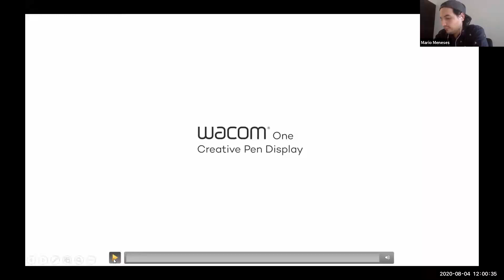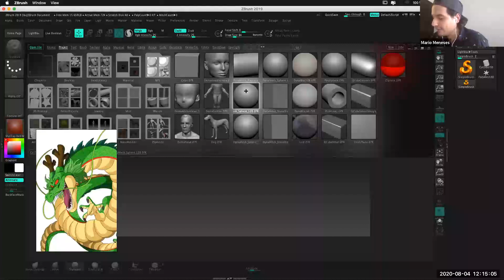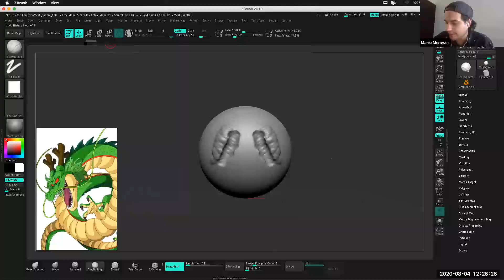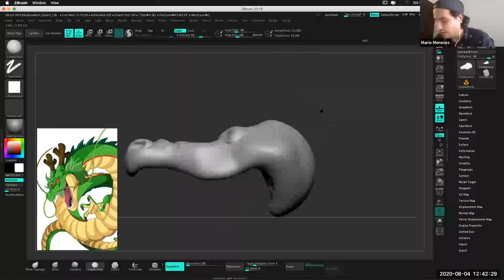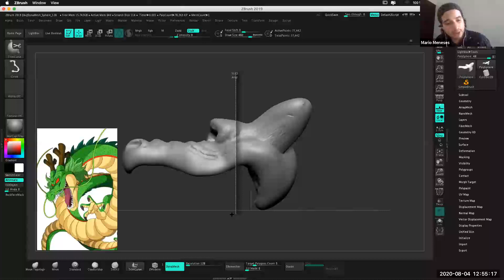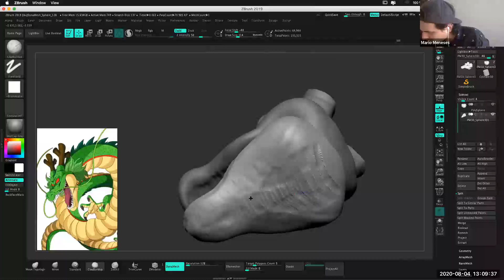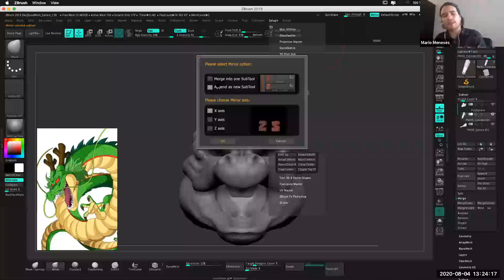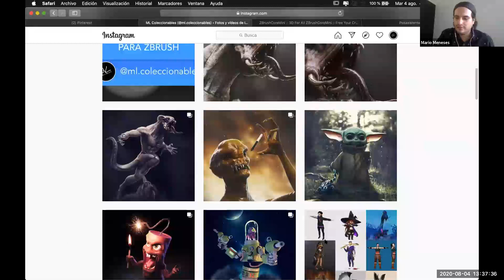Fundamentos de la Escultura Digital 3D con Zbrush | Wacom Webinar con Mario Meneses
Desde Chile, el diseñador industrial y artista 3D Mario Meneses nos mostrará el proceso básico para comenzar a esculpir de manera digital y cómo darle forma a nuestros personajes.